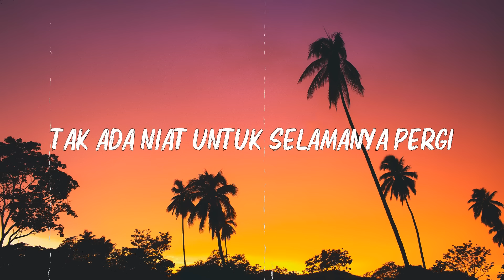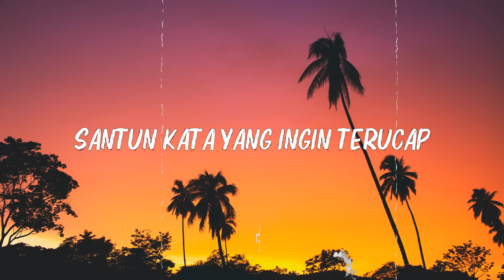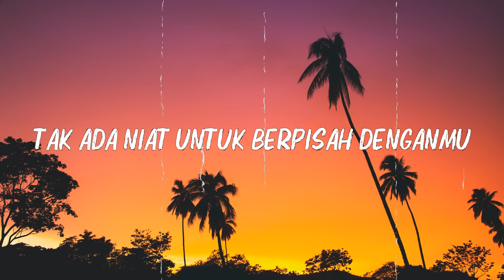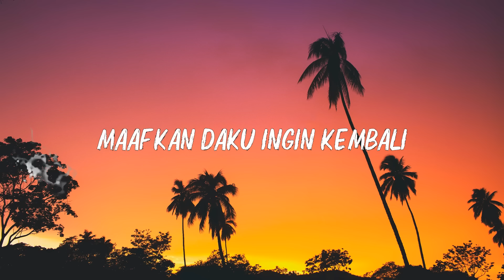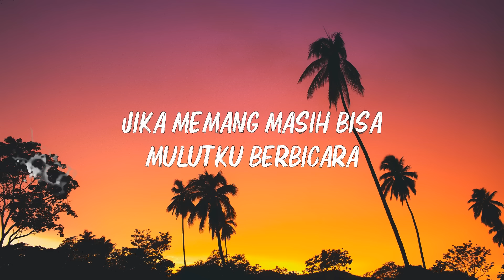Melly Goeslaw ft. Ari Lasso - Jika (Lirik)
Melly Goeslaw ft. Ari Lasso - Jika
 Lirik 🎶 :
Jika teringat tentang dikau
Jauh di mata dekat di hati
Sempat terpikir 'tuk kembali
Walau beda akan kujalani
Tak ada niat untuk selamanya pergi

Apakah sama yang kurasa
Ingin jumpa walau ada segan
Tak ada niat untuk berpisah denganmu

Jika memang masih bisa mulutku berbicara
Santun kata yang ingin terucap
'Kan kudengar caci dan puji dirimu padaku
Kita masih muda dalam mencari keputusan
Maafkan daku ingin kembali
Seumpama ada jalan 'tuk kembali